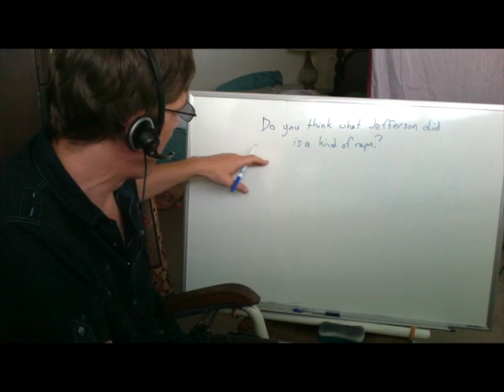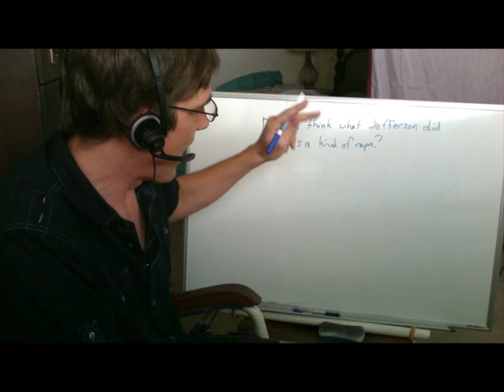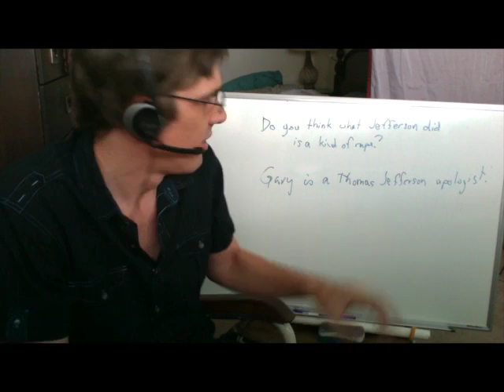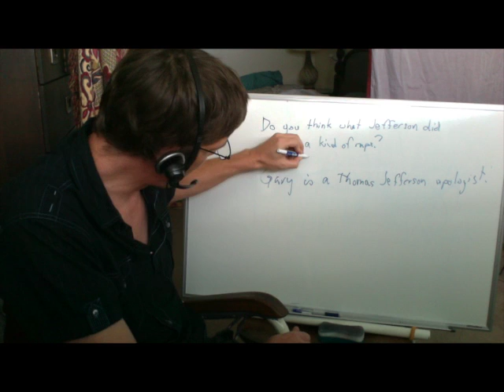Poodle Susan Summary: short version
you call me bad names because you SAY I implied you are a bad name, that let me note, I never called you... OR gary a rape apologist.  It is clear from Gary's terminology, talking about Jefferson as a great thinker... deserving of... APOLOGIA.

Btw, while we are requiring each other to be familiar with our every comment... I have praised gary a lot for his comments on TF's rape apologia... would it be different for me if TF was a "great man"... no... I'd say the same.

But oh, I'm clever, I insult without words... by having opinions.

poodlesusan: liability (havn't watched this because she's a bit hateful for me at the moment, but maybe she'll get over it !)